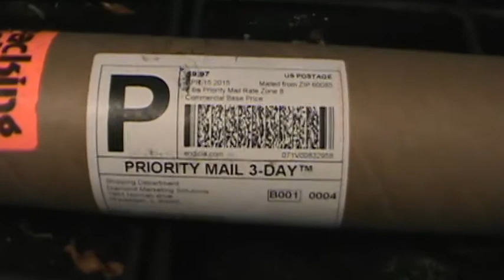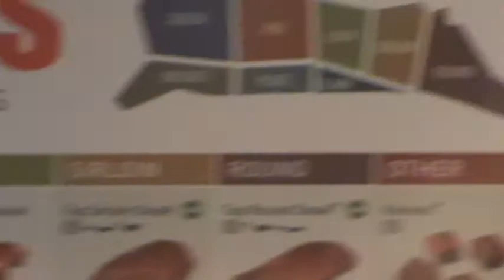Vegatarian wallpaper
Laminated posters are $3 and $3.25 each and make a cool kitchen accessory item and are available